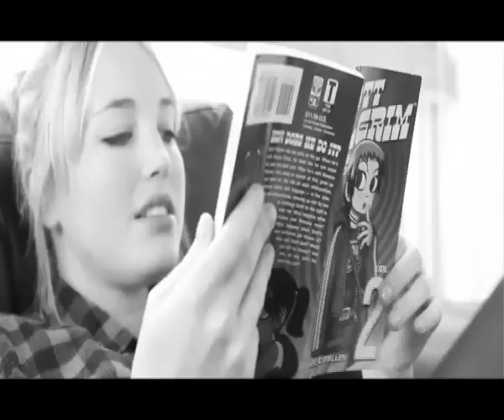Roxanne Prentice Showreel 2011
This is the showreel for actress Roxanne Prentice.

This is a re-edited version with new scenes added and two new music tracks.

Original edit by: Armand Aucamp

'Death Is A Road To Awe' by 'Clint Mansell'
Nonesuch Records